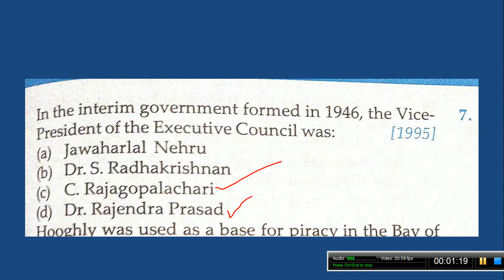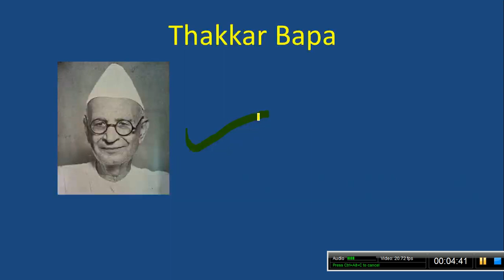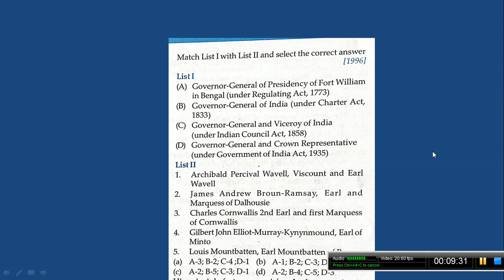Civils Prelims Previous Modern History Questions